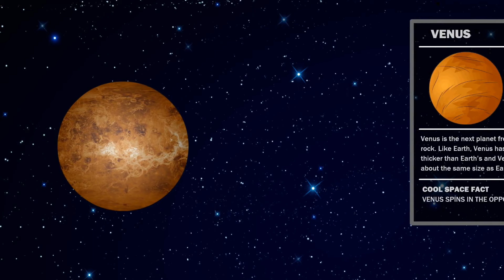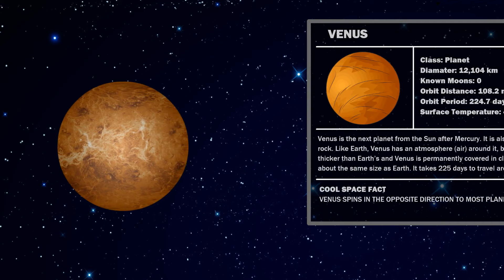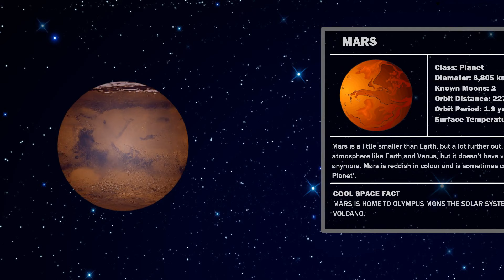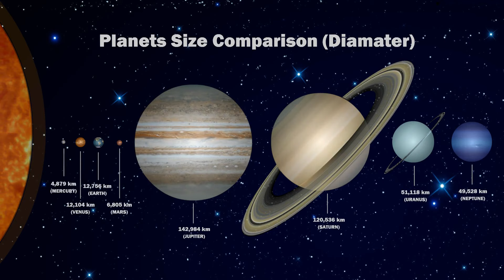The Planets of our Solar System with The Sun | Size Comparison | Animation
The Solar System is made up of the Sun and all of the smaller objects that move around it. Apart from the Sun, the largest members of the Solar System are the eight major planets. Nearest the Sun are four fairly small, rocky planets - Mercury, Venus, Earth and Mars.

Beyond Mars is the asteroid belt – a region populated by millions of rocky objects. These are left-overs from the formation of the planets, 4.5 billion years ago.
On the far side of the asteroid belt are the four gas giants - Jupiter, Saturn, Uranus and Neptune. These planets are much bigger than Earth, but very lightweight for their size. They are mostly made of hydrogen and helium.

Chapters:
00:00 Intro
00:10 The Sun
00:33 Mercury
00:57 Venus
01:21 Earth
01:45 Mars
02:09 Jupiter
02:33 Saturn
02:57 Uranus
03:21 Neptune
03:43 Size Comparison